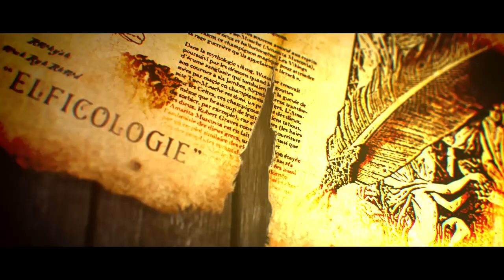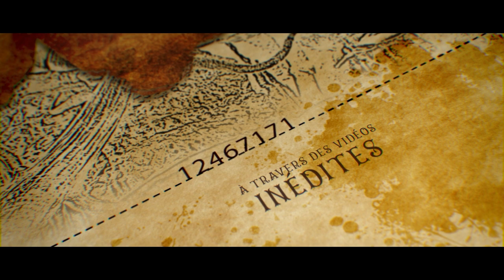Une AVENTURE INÉDITE et faite pour VOUS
Prêts à vous lancer dans une aventure inédite, hors du commun ?! Alors l'aventure CHOOPSY FAIRIES est faite pour VOUS !

🍃 | Découvrez la bande-annonce de ma toute nouvelle chaîne sur la Fantasy et plongez sans plus attendre dans un voyage initiatique rempli de magie, de forêts et de mystères.

🍃 | Pour en savoir plus, rendez-vous la semaine prochaine pour une vidéo de présentation plus classique où je vous parlerai du contenu qui vous attend !

   ▬▬▬▬▬▬▬▬▬▬▬▬▬▬▬▬▬▬ MERCI ▬▬▬▬▬▬▬▬▬▬▬▬▬▬▬▬▬▬

► Un immense MERCI à Clément ESPITALLIER pour avoir conçu cette formidable musique.

► Merci également aux artistes suivants pour le contenu présent dans la vidéo :

00"31 : Vidéo de Pat Whelen sur Pexels
00"56 : Photo de Tom Swinnen provenant de Pexels
00"57 : Photo by Michael Dziedzic on Unsplash
00"58 : Vidéo de Taryn Elliott provenant de Pexels

Toutes les images/vidéos utilisées sont en libre de droit car dans le domaine public ou bien en publication autorisée par son/sa créateur/créatrice, mais l'erreur est humaine ! Si j'ai oublié de citer un artiste, envoyez-moi un email pour rectification :)

▬▬▬▬▬▬▬▬▬▬▬▬▬▬▬▬ POUR LES IMPATIENTS▬▬▬▬▬▬▬▬▬▬▬▬▬▬▬▬▬

00:00 N'est-ce réellement qu'un rêve ?
00:25 Franchissez les portes tant convoitées de l'imaginaire
00:46 Dangers & Merveilles
01:01 Contenu de la chaîne
01:21 Abonnez-vous !
01:33 Pour les plus aventuriers...